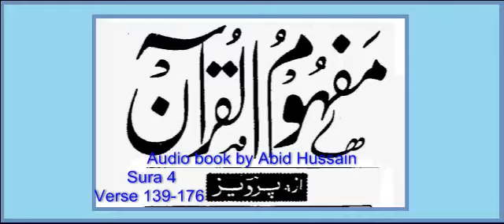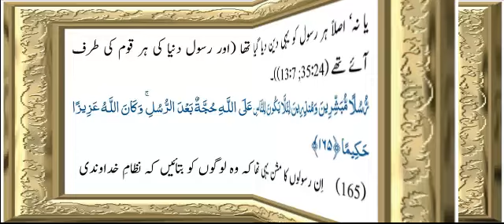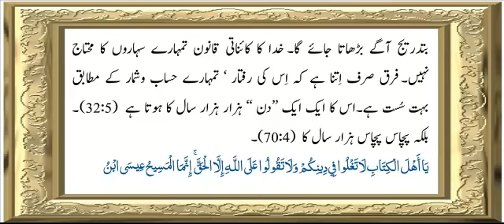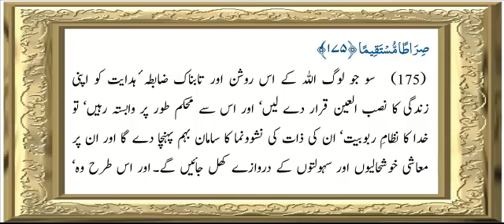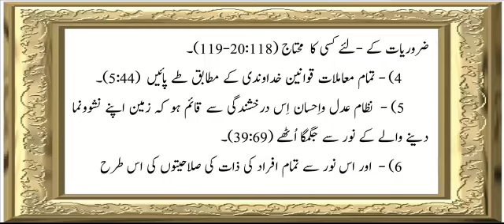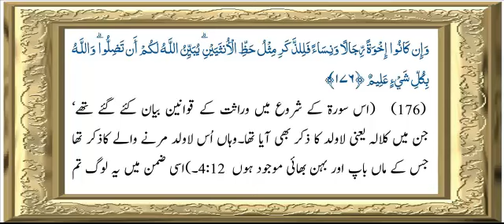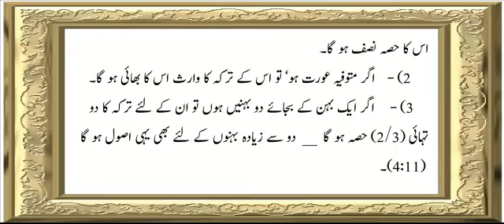Sura 4 Verse 139-176-End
Mufhoom-ul-Quran by Allama G.A Parwez talawat and urdu mufhoom